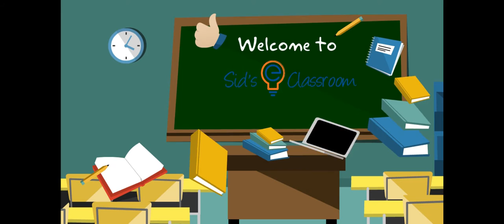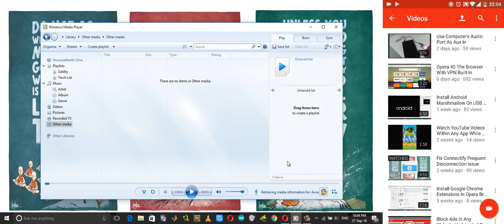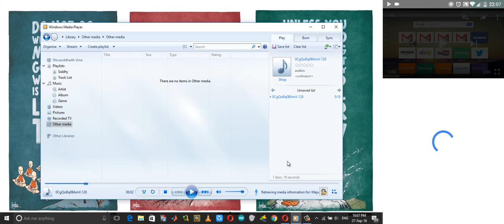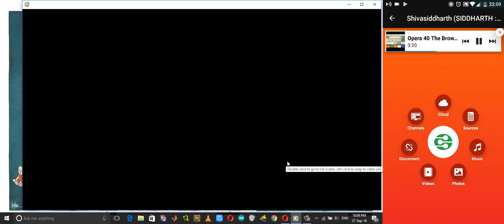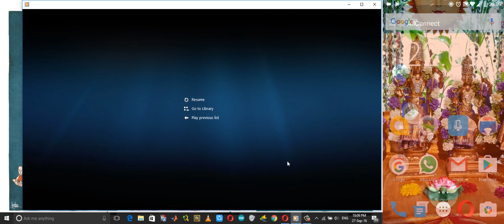Cast YouTube Videos To TV or PC Without Chromecast Like Devices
Cast YouTube videos to PC or DLNA enabled TV without external hardware such as Chromecast, Roku player, Amazon Fire Stick or any meadia streaming devices.